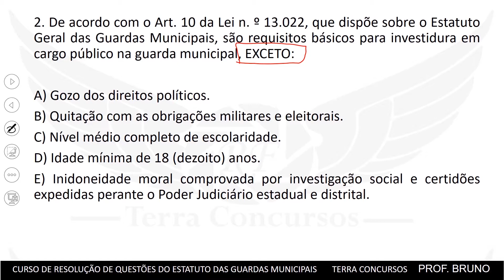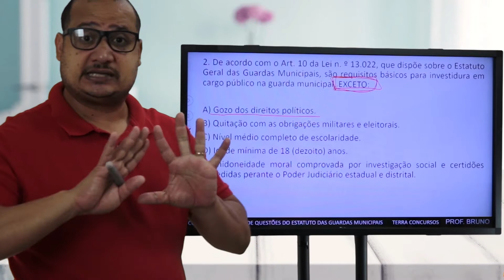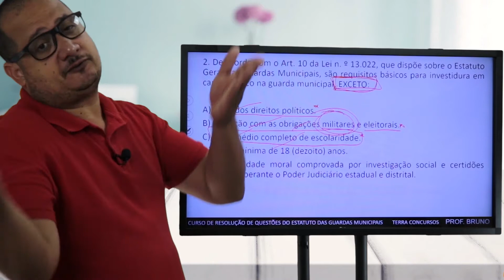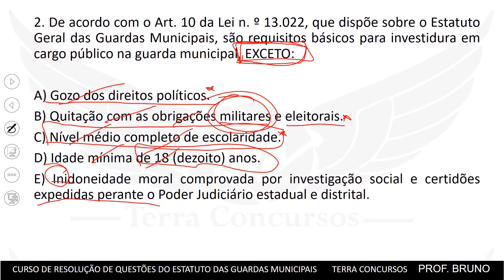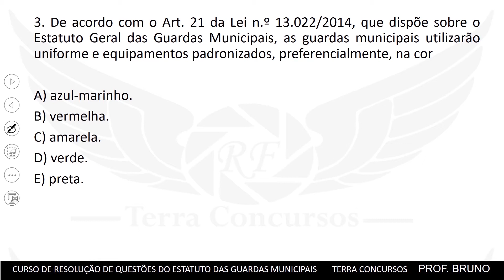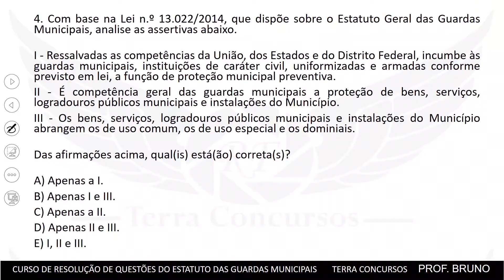QUESTÕES DO ESTATUTO DA GUARDA CARIACICA - PROF. BRUNO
Segue uma parte do curso RESOLUÇÃO DE QUESTÕES DO ESTATUTO GERAL DA GUARDA com o Professor Bruno.

ou entre em contato através do nosso whatsapp

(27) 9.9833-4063